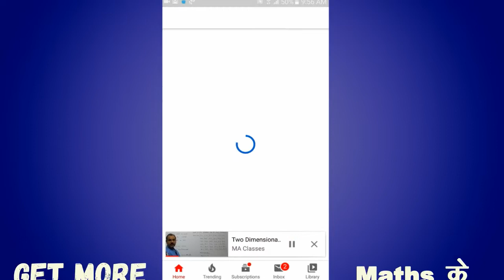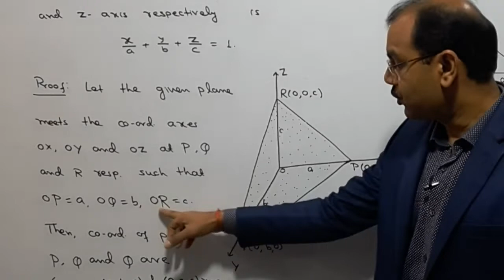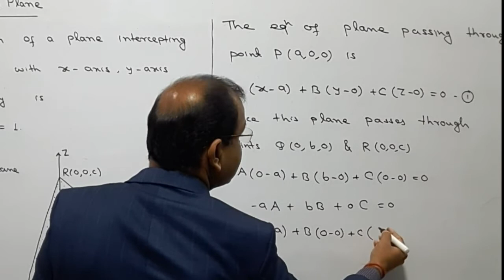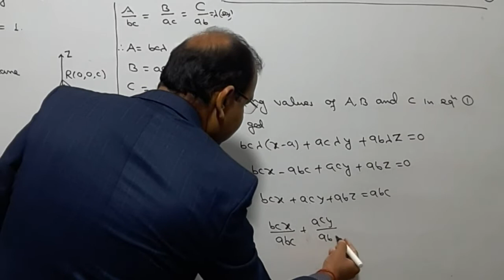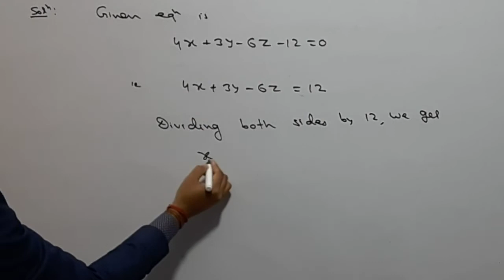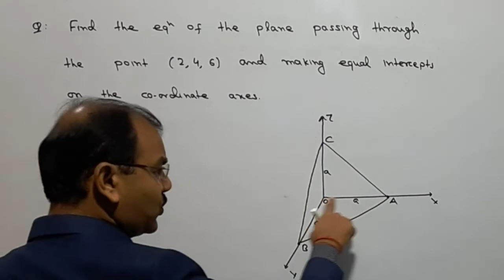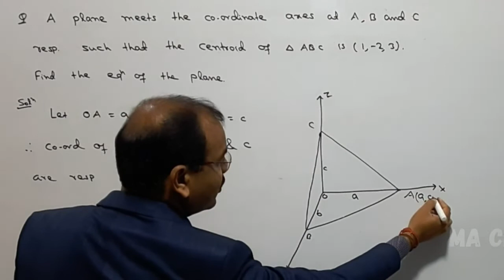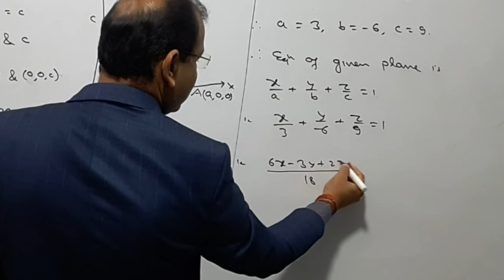How to Find the Equation of a Plane Given 3 Intercepts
Hello Students, in this video I have discussed intercept form of a plane and related questions.